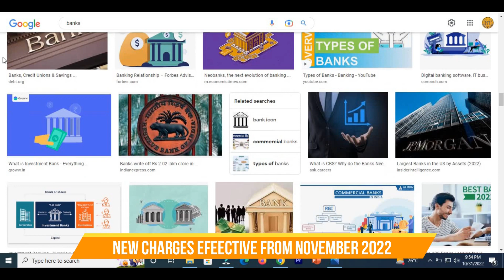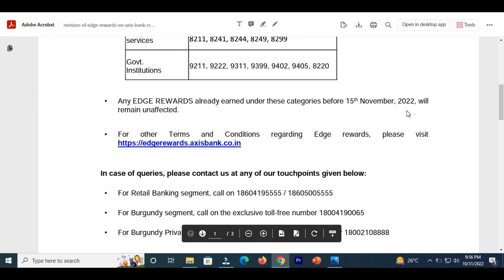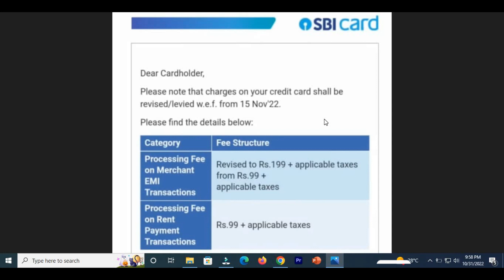New Banking Updates effective from 1st November 2022||SBI||Indusindbank||AxisBank ||Full Details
This video gives the detailed information about the New Banking Updates effective from 1st November 2022